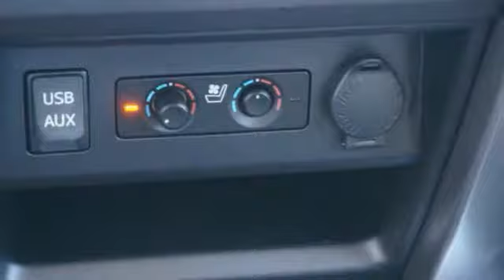2018 Toyota 4Runner Columbus GA J5174418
2018 Toyota 4Runner

Rivertown Toyota
1661 Whittlesey Road

Check out this 2018 Toyota 4Runner.   We are excited to offer this 2018 Toyota 4Runner. Want more room? Want more style? This Toyota 4Runner is the vehicle for you. Pull up in the vehicle and the valet will want to parked on the front row. This Toyota 4Runner is the vehicle others dream to own. Dont miss your chance to make it your new ride. There is no reason why you shouldnt buy this Toyota 4Runner Limited. It is incomparable for the price and quality. Youve found the one youve been looking for. Your dream car. Contact the dealership today.